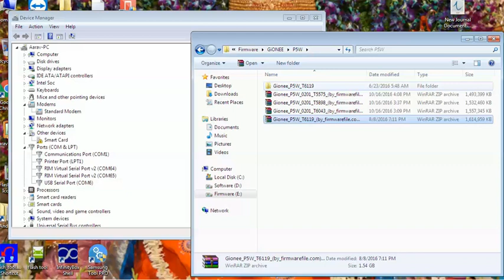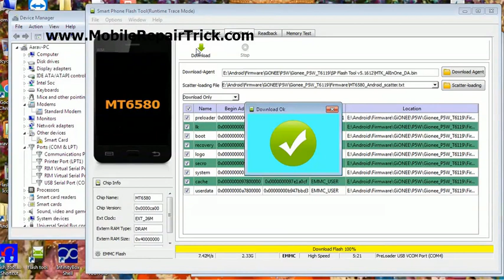How to Flash Gionee P5W by SP Flash Tool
My Tools :-